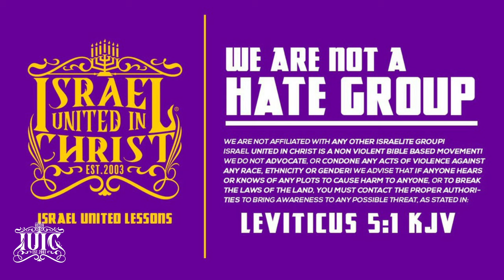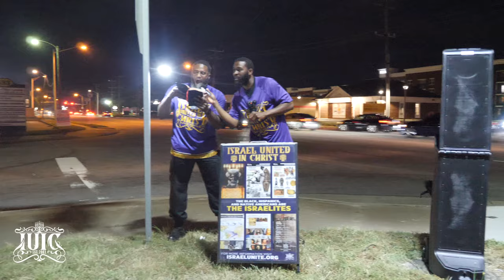IUIC| WAR READY: THE BATTLES WON'T STOP!